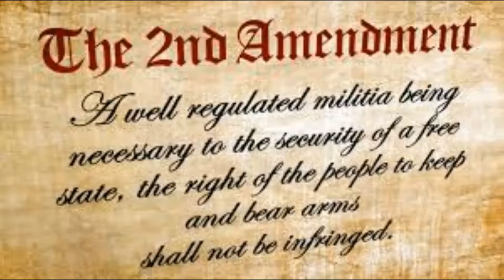REDNECKRENEGADE HELPING OTHERS GROW!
Trying to help a fellow tuber out, go check out